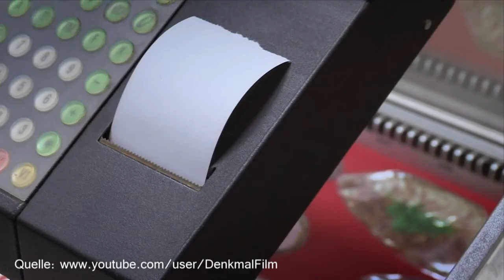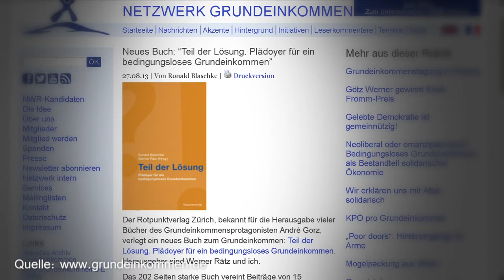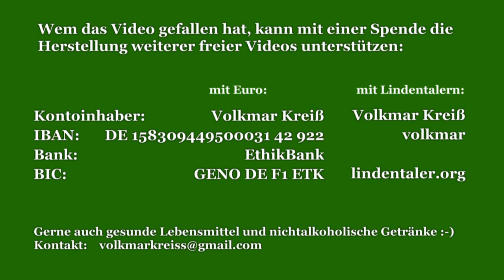'freigestellt' - Wer macht dann noch die notwendigen Arbeiten? - Diskussionsrunde mit Werner Rätz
Nach dem Film 'freigestellt' - gezeigt von globaLE - stellte sich Werner Rätz (attac und Netzwerk Grundeinkommen) für Fragen aus dem Publikum zur Verfügung.
Dabei wurde die immer wieder aufkommende Frage, wer denn bei einem Grundeinkommen noch die notwendigen Tätigkeiten machen wird, sehr ausführlich beantwortet.
09:20 Frage 1
14:35 Frage 2 (technische Entwicklung, wer macht notwendige Arbeiten?)